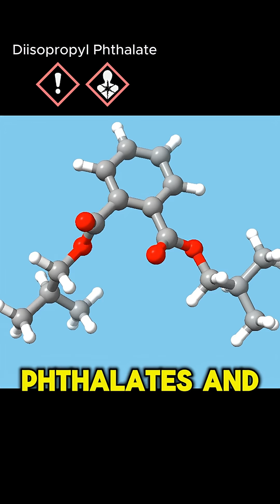IS YOUR PLASTIC CONTAINER MESSING WITH YOUR HORMONES?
Ever wonder if your plastic food container is truly safe, especially when you microwave it? This video explains the hidden science of how chemicals like phthalates and BPA can leach from plastic containers directly into your food.

We dive into the chemistry behind this process, explaining why these plasticizers have a higher affinity for the organic phase (your food, especially fats and oils) than for the solid plastic container. Learn the "like dissolves like" principle in action and see how adding heat dramatically increases the molecular motion, accelerating the transfer of these compounds into your meal.

The health risks are significant. Many of these common plasticizers are known endocrine disruptors, meaning they can imitate or interfere with your body's natural hormones. We explain how these chemicals can bioaccumulate in your body's fatty tissues over time, and what the potential long-term consequences are for your health.

This is part of our "Environmental Chemistry Explained" series.

References:

Most key facts in this video are found in Chapter 3 of this book:

Environmental Organic Chemistry (3rd edition) by Schwarzenbach, Gschwend, and Imboden. 2016

Open access paper about phthalates and endocrine disruption:
Bereketoglu, C., Pradhan, A. Plasticizers: negative impacts on the thyroid hormone system. Environ. Sci. Pollut. Res 29, 38912–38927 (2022).